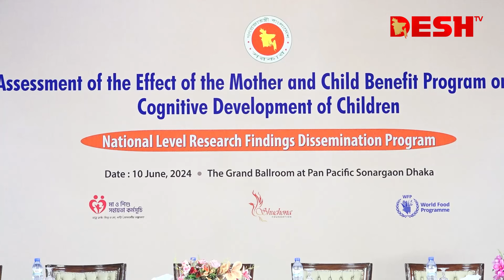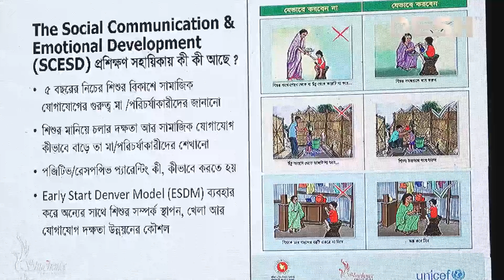সায়মা ওয়াজেদের নেতৃত্বে শিশুর বুদ্ধিবৃত্তিক বিকাশে গবেষণা পত্র প্রকাশ | Shuchona Foundation